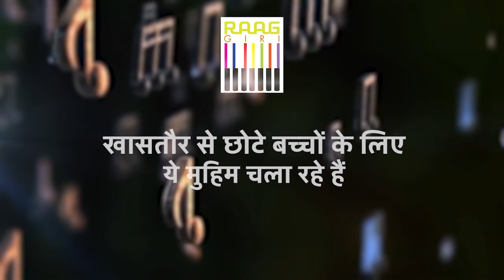Nandini Gaikwad से सुनिए Kaash aisa koi manzar hota | Song by Tahir Faraz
Enjoy the soulful rendition of "Kaash aisa koi manzar hota" by Tahir Faraz, beautifully sung by Nandini Gaikwad. Let yourself be mesmerized by the heartfelt lyrics and melodious composition.